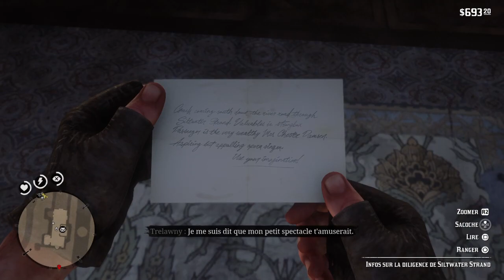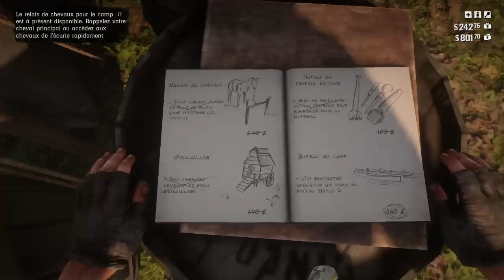Red dead redemption 2 campagne 12